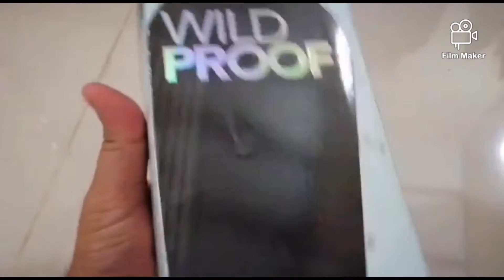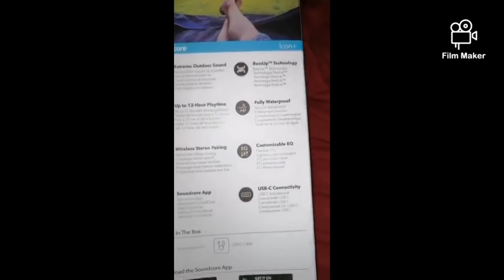Anker soundcore icon plus sinhala review and unboxing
Drop your comments if you have any questions.